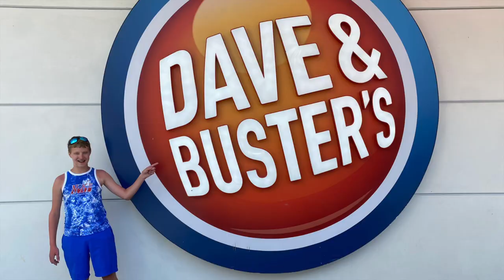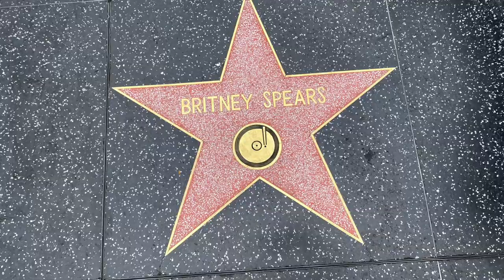HOLLYWOOD, CALIFORNIA PICS 2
Lay down the red carpet, we made it to Hollywood!  This is a collection of our  pictures from our memorable trip to Hollywood, California.